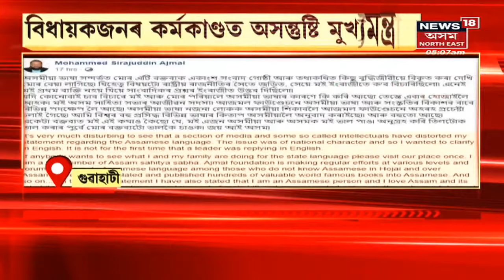Sirajuddin Ajmal | অসমীয়া ভাষাক অপমান কৰি বিপদত চিৰাজুদ্দিন আজমল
3 April, 2022 : অসমীয়া ভাষাক অপমান কৰি বিপদত চিৰাজুদ্দিন আজমল। চিৰাজুদ্দিনৰ কাণ্ডক লৈ অব্যাহত প্ৰতিক্ৰিয়া।